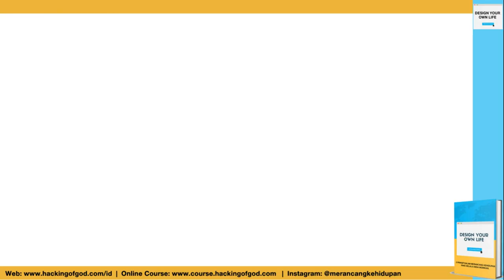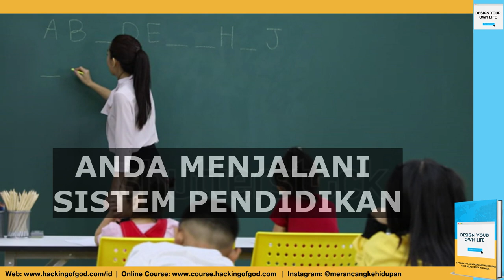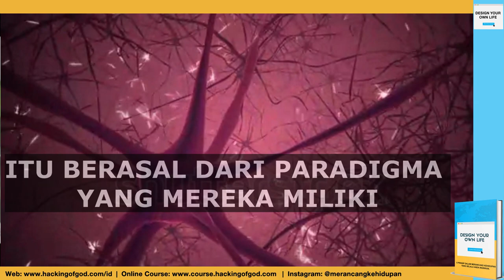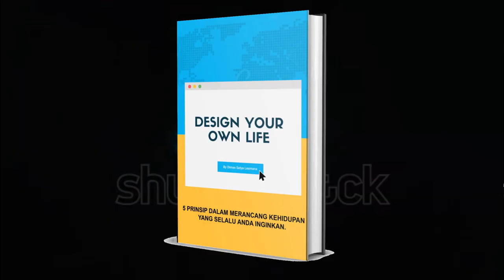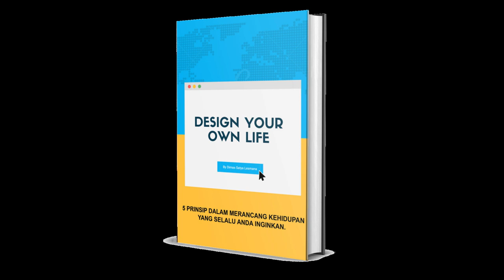Dr. Joe Vitale Menjelaskan 'Cheat Code' Hukum Tarik Menarik!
Dr. Joe Vitale, salah satu tokoh dalam film The Secret menjelaskan sebuah 'cheat code' alias jalan pintas dalam hukum tarik menarik yang bisa membantu Anda mendapatkan kehidupan yang lebih baik... Segera gunakan cheat code ini yaaa gaesss... Tonton videonya baik-baik agar tidak gagal faham...